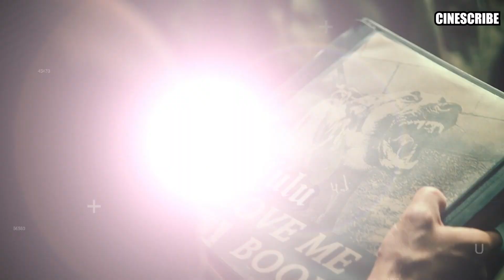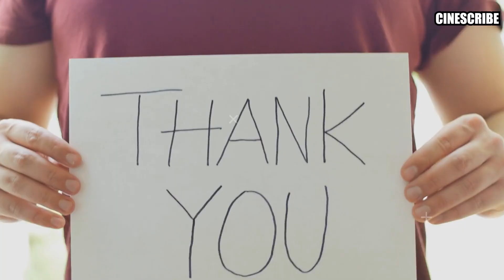Dog 2022 Movie Explained in Hindi आपको रुला देगी based on a True story!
Dog Movie 2022 Explained in Hindi. The Dog movie is partially based on a true story. Dog movie 2023 channing tatum also released on Netflix.

Directed by Channing Tatum and Reid Carolin starrring Channing Tatum, Jane Adams, Kevin Nash, Q'orianka Kilcher, Ethan Suplee, Emmy Raver-Lampman and Nicole LaLiberte

true story movie explained in hindi
true story movie explained in hindi bollywood silver screen
true story movie explanation in hindi
dog true story movie explained
dog movie explained in hindi